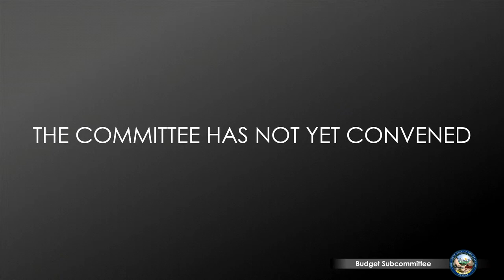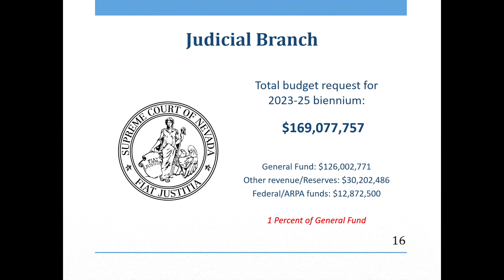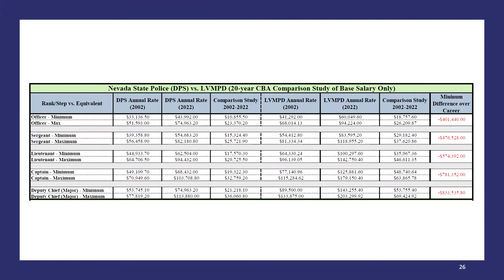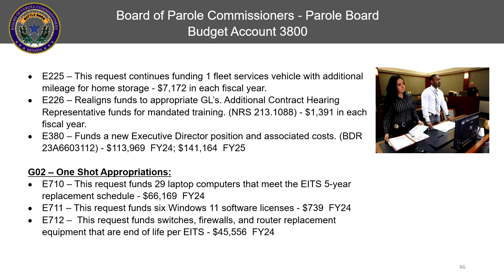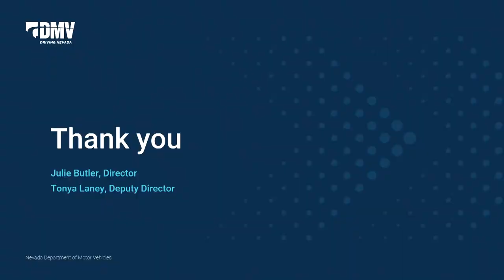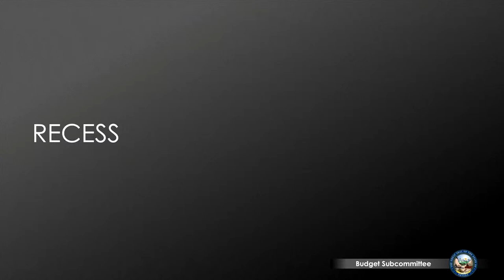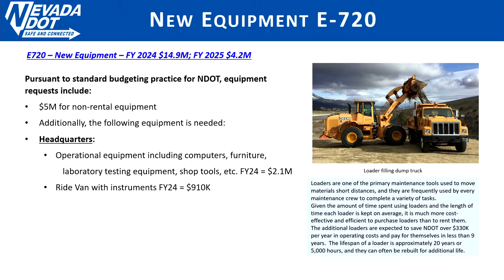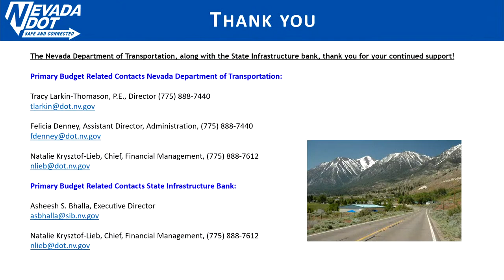2/2/2023 - Legislative Commission's Budget Subcommittee Pt. 1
This is the sixth meeting in calendar year 2023.  Please see agenda for details.